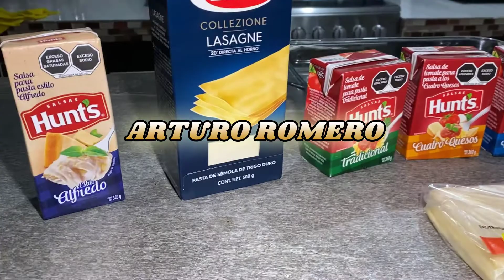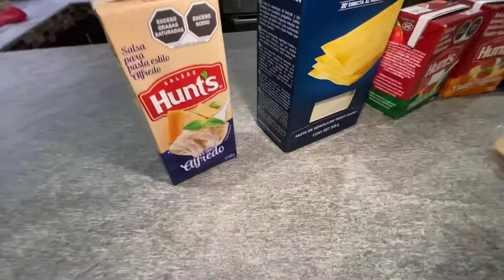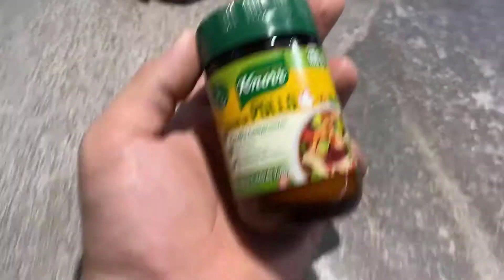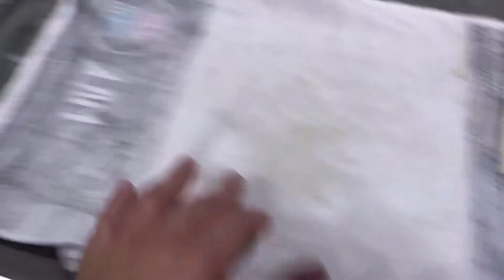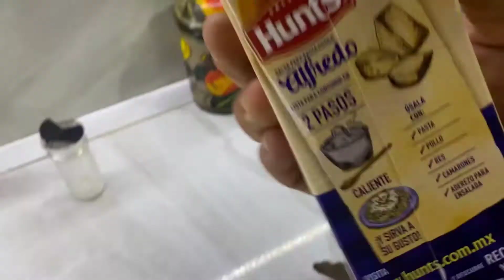CON ESTA RECETA ENAMORAS A QUIEN QUIERAS 👀- Arturo Romero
Estoy en Instagram como arturoromeroo.